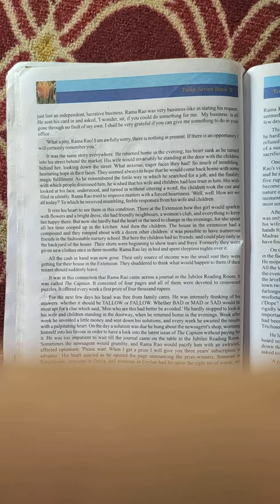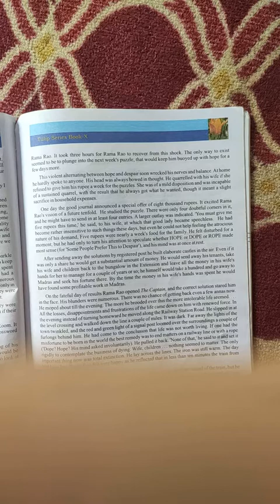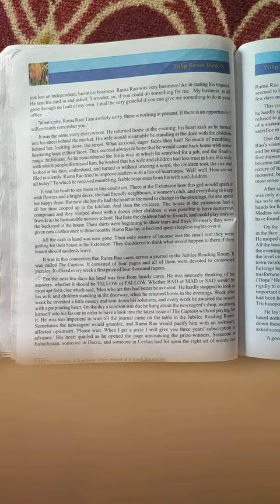Topic:out of business (part-3)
Tahir